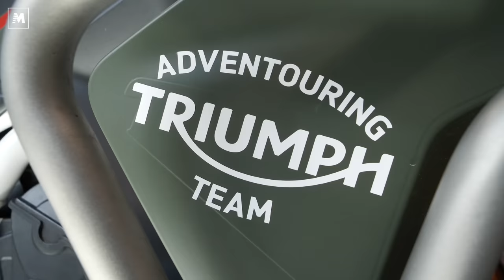Torna il Tiger Team: vieni con Moto.it agli eventi HAT. Ti diamo noi la Triumph!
Ami le maxi enduro e i viaggi avventura? Ecco un'occasione da non perdere! Potrai venire con me e Luca alla Pavia-Sanremo e alla Sanremo-Sestriere in sella a quattro Triumph Tiger 900.
Partecipare è facilissimo. Ti aspettiamo!